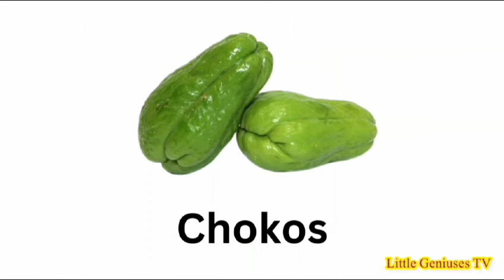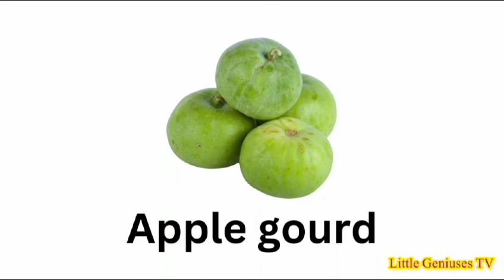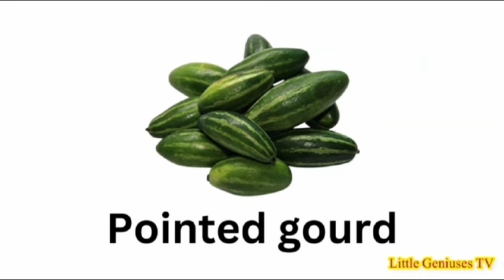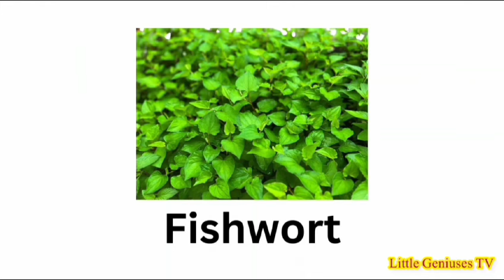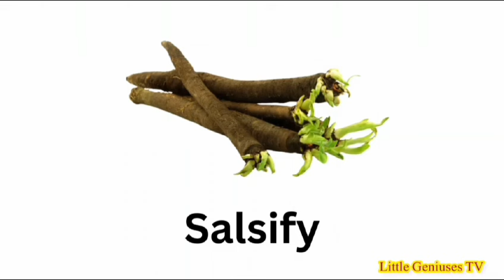50+ Daily Use Vegetables🍅 | Vegetables🥬 Name Learn | English vegetables names and Picture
Welcome to our educational video on vegetables! In this video, we will explore the names of different 50+ vegetables in English. Learning about vegetables is not only important for building a healthy diet but also for expanding your vocabulary.

Expanding your knowledge of vegetables is essential for making informed choices about your diet and promoting a healthy lifestyle. Whether you're a child, a student, or simply interested in broadening your English vocabulary, this video is suitable for all.

So join us on this exciting journey as we explore the world of vegetables.